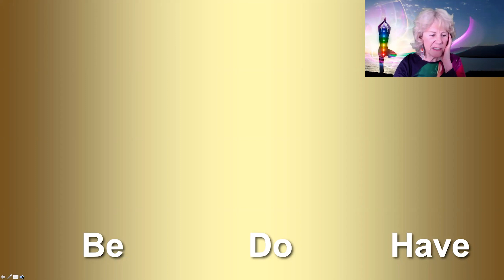Start in the Personal Universe by Being and Creating the Change You Want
Clipped from Manifesting through the Chakras: How to Clear Blocks and Strengthen the Power of Your Intentions with Anodea Judith, February 5, 2022.